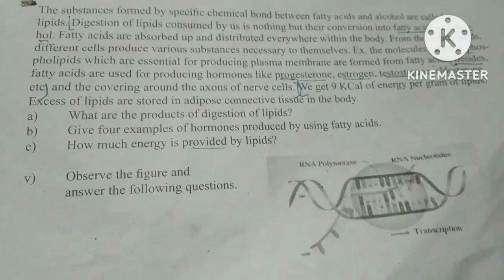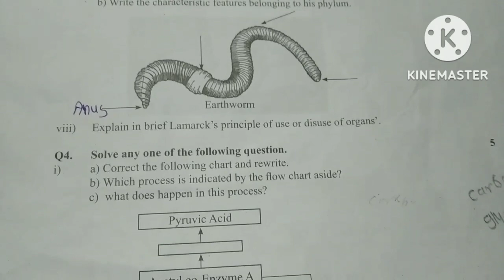रयत शिक्षण संस्था सातारा इ.१०वी रयत गुरुकुल प्रकल्प २०२२-२३ विशेष सराव परीक्षा विषय विज्ञान भाग-2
1) रयत शिक्षण संस्था सातारा कर्मवीर विद्याप्रबोधिनी रयत गुरुकुल प्रकल्प २०२२-२३ विशेष सराव परीक्षा इयत्ता दहावी विषय : विज्ञान भाग-2

2) रयत शिक्षण संस्था सातारा इयत्ता दहावी प्रथम सराव सत्र परीक्षा 2 विषय विज्ञान भाग-2

3) इयत्ता दहावी प्रथम सत्र परीक्षा 2 विषय विज्ञान भाग-2

4) Rayat Shikshan Sanstha Satara Rehearsal First Semester-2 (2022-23)

5) 10th standard fist semester exam

6) Rayat Shikshan Sanstha first semester exam 10 class

7) Rayat Shikshan Sanstha Satara Rehearsal First Semester-2 Questions papers Science part 2

8) iyatta dahavi board question papers

9) रयत शिक्षण संस्था सातारा गुरुकुल सत्र सराव परीक्षा प्रश्नपत्रिका सन 2022-23

10) रयत गुरुकुल प्रकल्प

11) Rayat Shikshan Sanstha gurukul prakalp 2022-23 Science part 2

12) रयत शिक्षण संस्था सातारा इ.१०वी रयत गुरुकुल प्रकल्प २०२२-२३ विशेष सराव सत्र परीक्षा-१ विषय : विज्ञान (Science part 2)

13) कर्मवीर विद्या प्रबोधिनी रयत गुरुकुल प्रकल्प इयत्ता दहावी

रयत शिक्षण संस्था सातारा कर्मवीर विद्याप्रबोधिनी रयत गुरुकुल प्रकल्प 2022-23 विशेष सराव परीक्षा विषय विज्ञान भाग-2

इयत्ता दहावी विशेष सराव परीक्षा विषय विज्ञान भाग-2

रयत गुरुकुल प्रकल्प Science part 2

रयत शिक्षण संस्था सातारा Science part 2

10th Rehearsal exam subject Science part 2